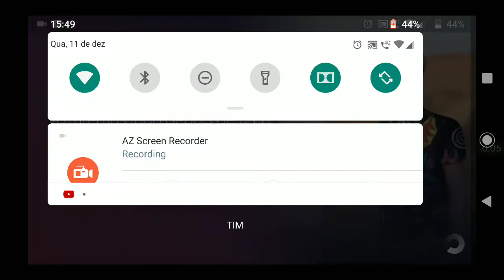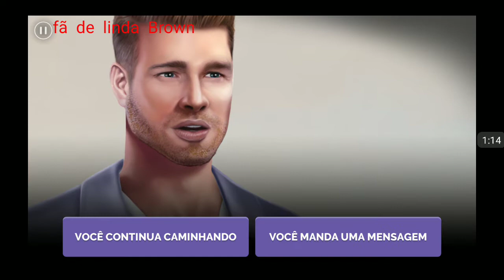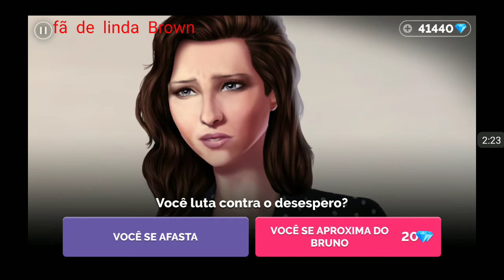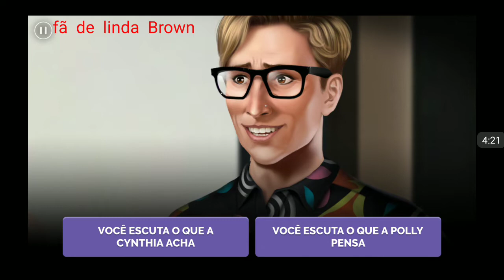Linda Brown 31 temporada episódio 3 espelhismos